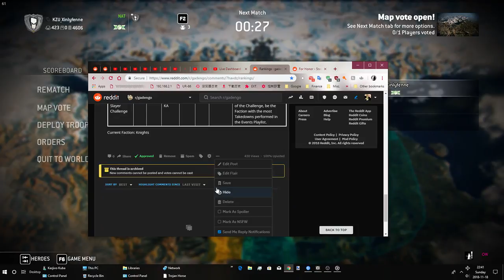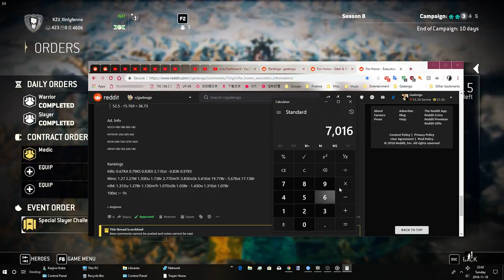Special Slayer Challenge: Rank 1, 7000+ Kills | Livestream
Event Order. PC, Knights

One more half-day until the event is done.

Stream Highlight at 2:39;27

Bad eyesight at 2:51;51

- - - - Media below.

:: BGM

00:03:27–00:08:20 | Komine Lisa - Resuscitated Hope
00:08:22–00:12:50 |  Kaori Utatsuki - Open
00:13:11–00:18:32 |  Miyuki Hashimoto - Blue bird
00:18:33 | no BGM
00:19:45–00:24:45 |  Choucho - All you need is tomorrow.
00:25:01–00:29:28 |   Meisa Kuroki - Wired Life
00:29:29 | no BGM
00:31:28–00:35:28 |  IU - You & I
00:35:48–00:39:40 |  IU - Good day
00:40:28–00:43:37 |  K/DA - POP/STARS
00:43:48 | no BGM
00:44:56–00:48:55 |  IU - You & I
00:49:27–00:53:19 |  IU - Good day
00:54:13–01:00:10 |  Sweetbox - 1000 Words
01:00:13–01:04:33 |  Mobile Suit Gundam - Waterproof
01:04:38–01:08:48 |  Kicco - The fine everyday
01:08:55–01:12:55 |  SEGA - Important Thing
01:12:56–01:18:36 |  Mami Kawada, KOTOKO - On the earth
01:18:40–01:25:02 |  KOTOKO - The myth of snowflower
01:25:05–01:30:17 |  Halozy - Re-sublimity
01:30:20–01:34:40 |  KOTOKO - Agony
01:34:42–01:39:11 |  Masami Okui - Rondo Revolution
01:39:12–01:43:33 |  Luca Yumi - Truth
01:43:34–01:49:15 |  Halozy - Paranoid Lost
01:49:16–01:54:22 |  Halozy - Nostalgia Headwaters
01:54:25–02:00:15 |  EastNewSound - structure
02:00:18–02:06:04 |  Halozy, EastNewSound, Cryu - flowers are at the end of illusion
02:06:08–02:10:40 |  KOKIA - Into the light
02:10:44–02:14:50 |  Younha - Memory
02:14:55–02:20:39 |  ELISA connect EFP - Eonian
02:20:40–02:25:40 |  mell - Red Faction (IO drive mix)
02:25:52–02:29:44 |  IU - Good Day
02:29:45–02:33:45 |  IU - You & I
02:33:49–02:37:10 |  K/DA - POP/STARS
02:37:11 | no BGM
02:38:19–02:43:40 |  Miyuki Hashimoto - Blue bird
02:43:57–02:47:50 |  IU - Good Day
02:47:58–02:52:00 |  IU - You & I